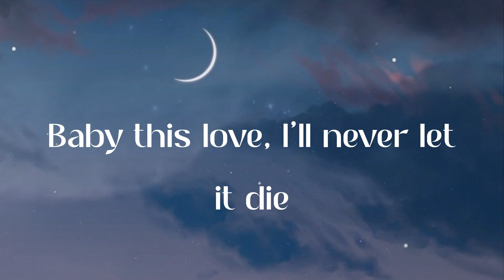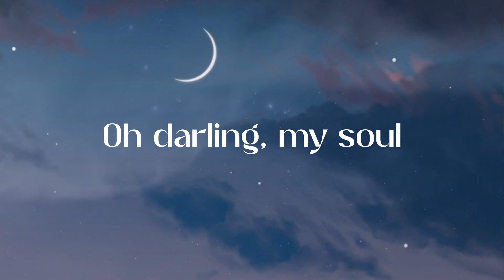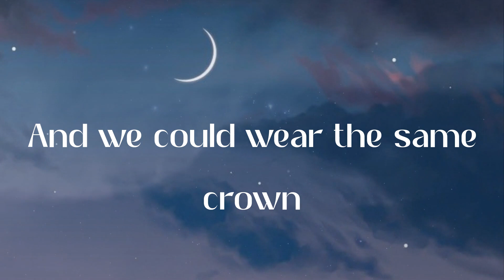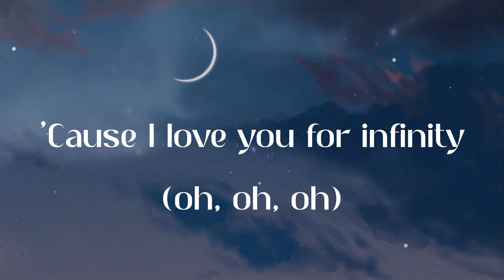Jaymes Young - Infinity (Lyric Video)